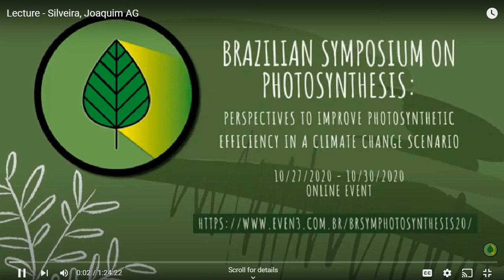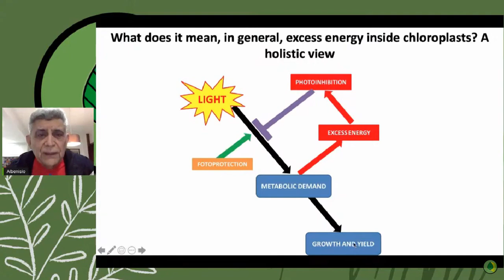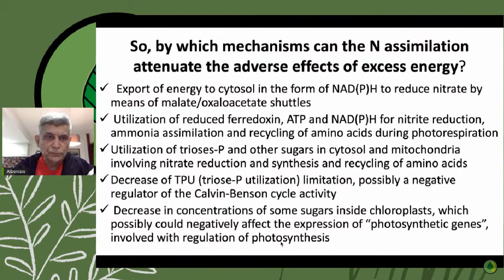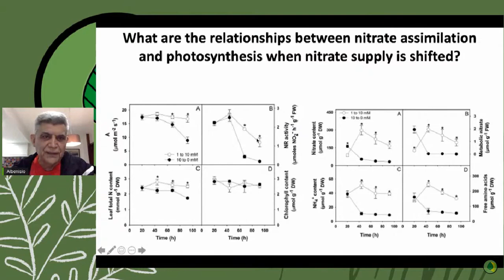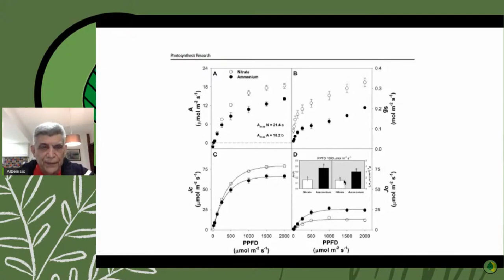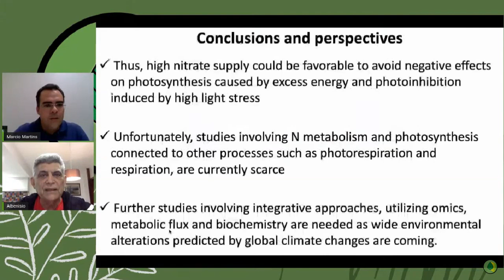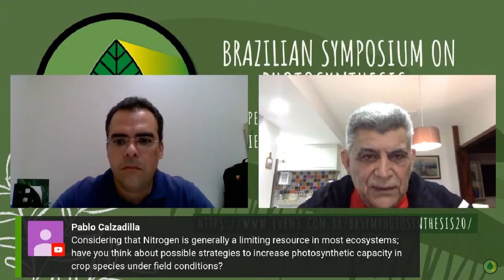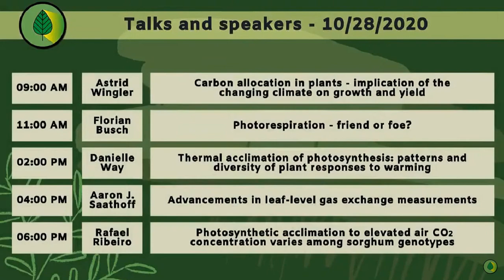Nitrogen assimilation and photosynthetic efficiency - por Joaquim Albenísio Gomes da Silveira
How can the N assimilation improve photosynthetic efficiency under excess energy conditions?
Lecture - 1st Brazilian Symposium on Photosynthesis.
10/27/2020